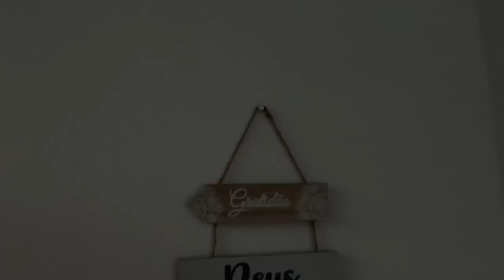SEJAM BEM VINDOS AO MEU NOVO LAR!!